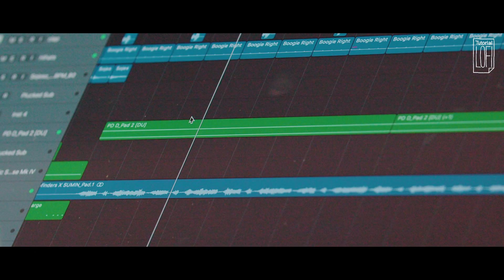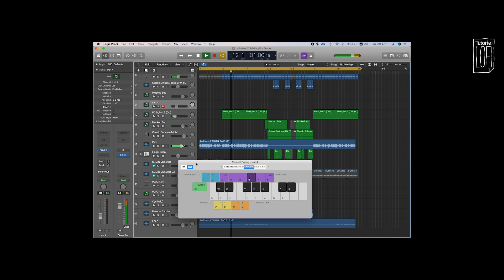[LOFI Tutorial] INTERVIEW - SUMIN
LOFI Tutorial Tape에 참여한 아티스트 SUMIN(@suminismm)의 인터뷰를 공개합니다. SUMIN이 평소 생각한 Lo-Fi 음악과 그의 매력, 데모 작업기, 추천 트랙 등을 이야기합니다.
*LOFI Tutorial Tape*
로파인더스가 제공한 샘플팩을 통해
SUMIN, Viann, Mogwaa, Unsinkable, GlamGould가 만든 데모를 카세트 테이프로 팝업 기간 내에 한정 발매됩니다.
*Side A : Artist’s Demos
*Side B : Lofinders Sample Pack
기간 ㅣ 2020년 2월 15일(토) ~ 2월 29일(토)